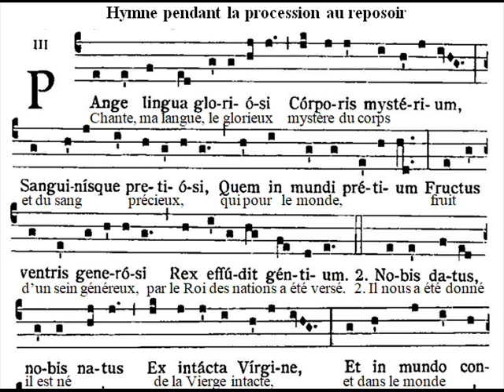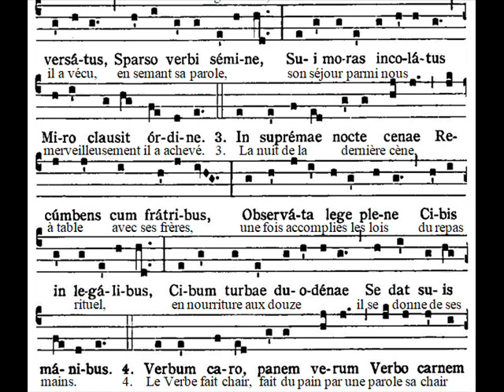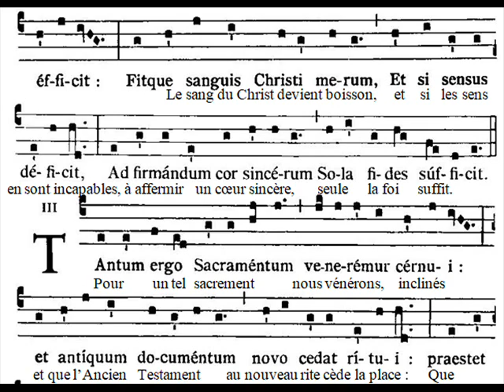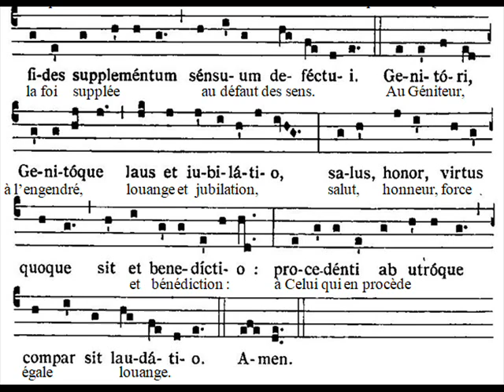Pange lingua, Cena Domini